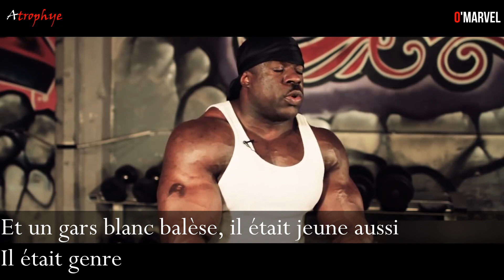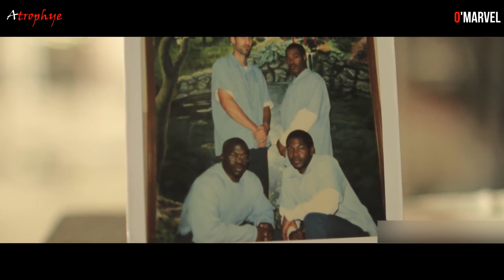[ LÉGENDE ] MINI DOCUMENTAIRE SUR KALI MUSCLE AKA LE HULK NOIR ( VOSTFR )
[ LÉGENDE ] MINI DOCUMENTAIRE SUR KALI MUSCLE LEHULK NOIR ( VOSTFR )

   🤘🏾 YO LES FORCEURS ‼️

LE FORCING NE SERA JAMAIS FINI 🤘🏾